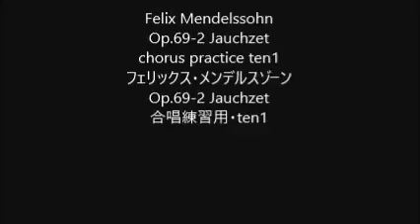Felix Mendelssohn Op.69-2 Jauchzet chorus practice ten1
Felix Mendelssohn
Op.69-2 Jauchzet